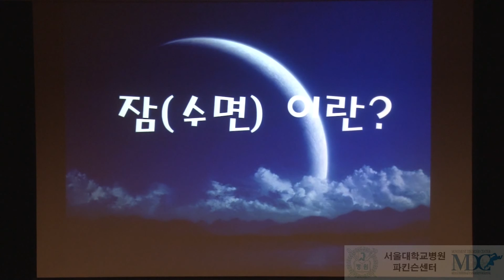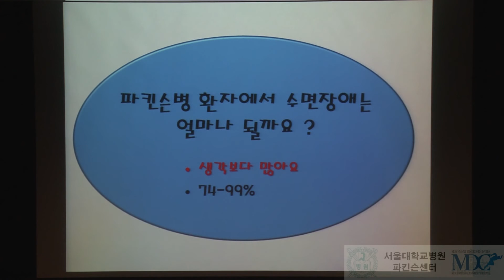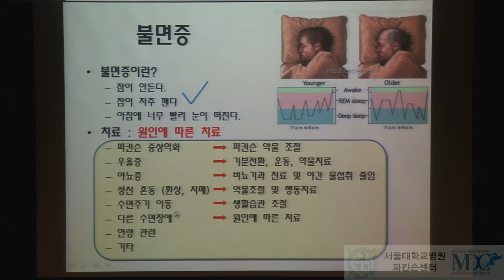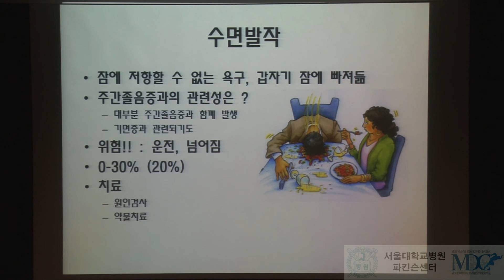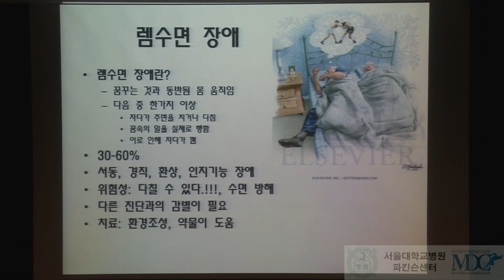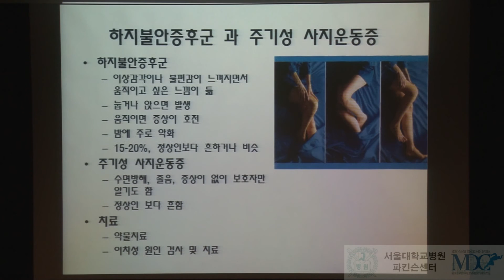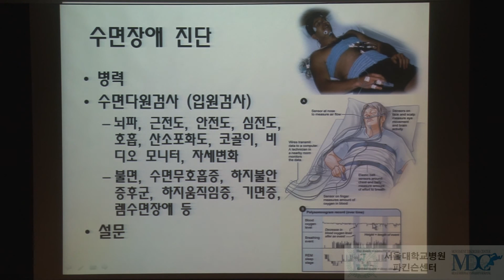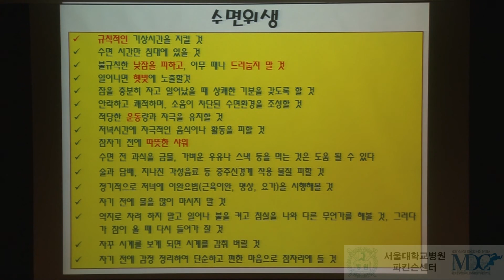파킨슨병 설명회 20121208 [파킨슨병 환자에서의 수면장애] -서울대학교병원 신경과 김영은 임상강사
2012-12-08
파킨슨병 설명회
파킨슨병 환자에서 발생하는 여러가지 문제들
-파킨슨 환자에서의 수면장애
서울대학교병원 신경과 김영은 임상강사